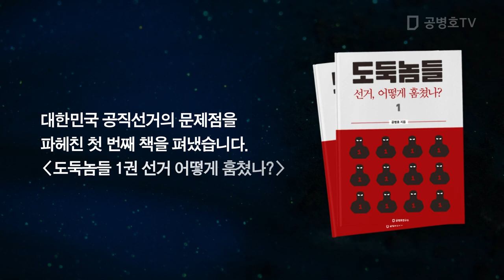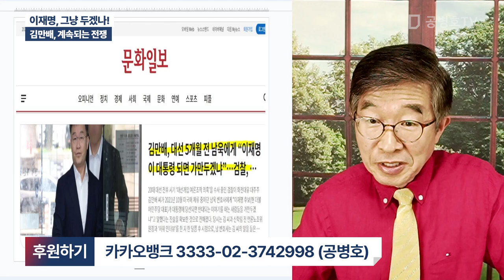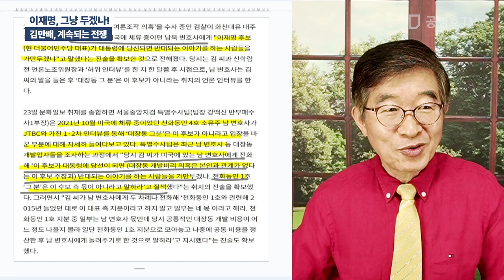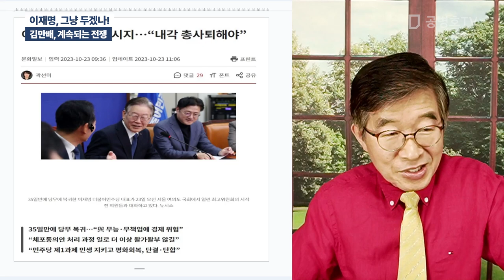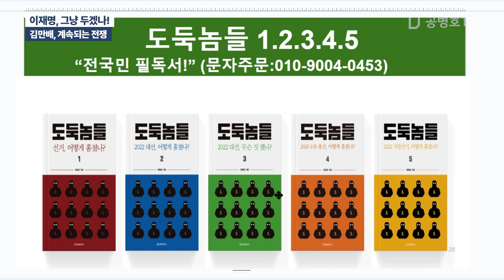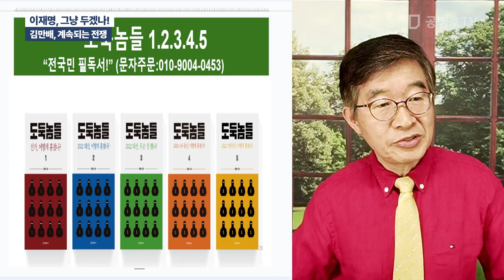이재명, 그냥 두겠나! / 김만배, 계속되는 전쟁 [공병호TV]